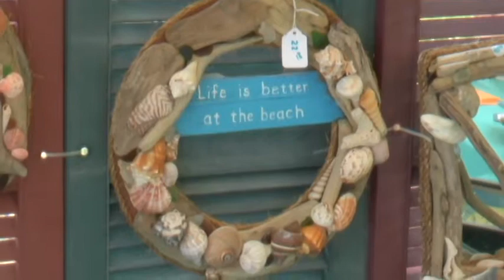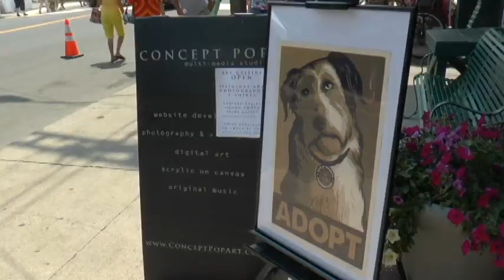Beach Glass Festival on Bridge St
We wandered over to Bridge St to take a look at all the beautiful jewelry made from local beach glass collectors!